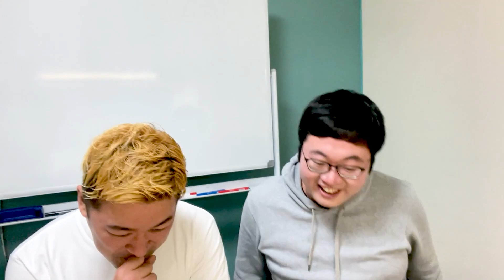Twitterで話題のあのゲームをやってみた!【風穴あけるズ】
Twitterで話題の表面張力ゲームを挑戦!
ある意味最強の男が判明しました。
【ライブ情報】
・1/24「同僚たちの仕事ぶり」
東京からヒコロヒーさんをお迎えして行う配信なしのスリーマンライブ！
18:45OPEN、19:00〜20:00LIVE
¥2,500(1drink付)
出演:風穴あけるズ、ヒコロヒー、にぼしいわし
会場:楽屋A

・2/3「豆喰う鬼達」
ネタ２本ずつと企画のライブ！
19:00OPEN、19:30LIVE
¥2,000
出演:なにわプラッチック / 風穴あけるズ / 忘れる。 / 日本クレール / ママタルト / 良元カルビ
会場:しもきたドーン(東京都)

・2/7「風穴あけるズのサンパチ教育委員会」
風穴あけるズがゲストを招いて単独ライブを開催！
「風穴あけるズのサンパチ教育委員会」は、1年を通して数回開催を考えており、
毎度ゆかりのあるゲストを招き、風穴あけるズが新ネタを3本披露予定。
記念すべき第1回公演は風穴にとって兄貴分である「金属バット」が出演決定となりました。
風穴にとって圧倒的な先輩である「金属バット」をゲストに迎え、
『俺たち風穴あけるズはすごいんだぞ！！』と太鼓判を押してもらいたいという目論見も…！？
※全席整理番号付き自由席
出演: 風穴あけるズ /金属バット
会場:心斎橋角座

♪風穴あけるズのテーマ
 歌 sugar and sugar 作詞 飛び出せっ！安藤　作曲 sugar and sugar
 ・飛び出せっ！安藤っ！
 　Twitterアカウント
・ノブヨシ日本代表
 　Twitterアカウント
・コブラ
 　Twitterアカウント